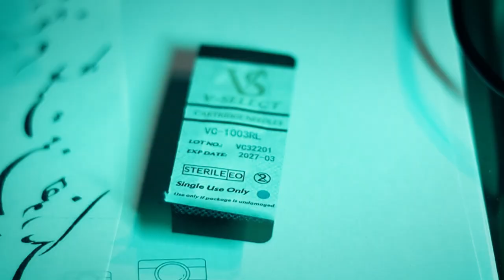FEMININE TATTOO | TIME LAPS TATTOO | PRIVATE PART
FEMININE TATTOO | TIME LAPS TATTOO | SHALLOW BIRD TATTOO | PRIVATE PART
DUMB TIKTOK TATTOOS | Tattoo Critiques
Script small tattoo | Real time